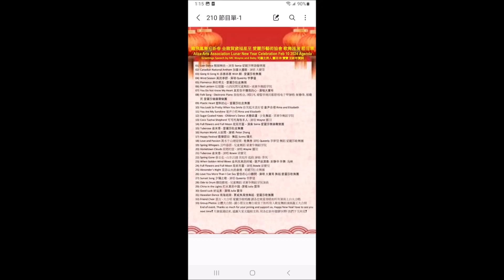Hawaiian Dance 南海姑娘 - 夏威夷風情舞蹈 - 愛麗莎歌舞團應邀閃亮登場 慶賀溫哥華華阜春節盛典 愛麗莎藝術協會歌舞匯演 在華阜廣場演出圓滿成功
慶賀溫哥華華阜春節盛典金龍賀歲福星高照愛麗莎藝術協會歌舞匯演於2024年2月10日大年初一圓滿成功! 表演嘉賓星光爍爛閃亮登場!
司儀主持: 靈羽, 寶寶 愛麗莎
著名歌星演員 (排名不分先後)
雷萍 - 女高音歌唱家, 國家一級演員, 中國/大溫哥華著名歌星
大寶哥 - 歌唱家, 溫哥華首屆好聲音冠軍/大溫哥華著名歌星
李夢螢 - 歌唱家, 澳門/大溫哥華著名歌星
梁寶兒 - 歌唱家, 香港/大溫哥華著名歌星
靈羽 - 大溫哥華媒體名嘴/著名流行歌手
李凤 - 山柬吕剧
Peter - 流行歌手
舞蹈表演:
魏老師 & 鐘老師 - 梁漱华舞蹈学院, 大溫哥華著名舞校
Alina 老師 - 愛麗莎肚皮舞團, 大溫哥華著名肚皮舞團
寶寶老師 - 愛麗莎歌舞團
Sunny 老師 - 陽光舞蹈
愛麗莎樂器聲樂團表演:
Sonia 老師 - 樂隊樂器演奏
封静華老師 & 祝晓民老師 - 電子琴弹唱
封静華老師 - 葫芦丝演奏
大會策劃編導: 寶寶 愛麗莎
導演: 靈羽
舞台總監: 寶寶 愛麗莎
後台總監: 大寶哥
音響監製: Lloyd
廣告宣傳: Lyn
義工招募: Yachun
專業攝影: Johnson, Clarence, Amy, James  并感恩感謝好朋友攝影師們的支持和分享
YouTube Channel 頻道製作: 寶寶 愛麗莎

寶寶 - 愛麗莎藝術協會感恩感謝所有支持和參與的好朋友,嘉賓們,歌星們,演員們,工作人員們,義工們,攝影師們和觀眾們在百忙中抽出寶貴時間光臨華阜廣場春節盛典,大家辛苦了,感恩感謝有你們的相遇相知相惜相助的綠份,造就了華阜春節盛典圓滿成功.祝友誼長存.讓我們繼續努力,創造奇跡!

慶賀 2024年2月10日溫哥華華阜春節盛典金龍賀歲福星高照愛麗莎藝術協會歌舞匯演圓滿成功! 我們再次感恩感謝華阜廣場, BC文娛協會, 特別是主席們親臨現場向演員們獻花致謝慰問. 感謝所有攝影師朋友們精湛拍攝, 特別是高人和 Amy的錄影視頻為我們留下美好回憶.感恩感謝所有支持和參與的朋友們, 所有到場的觀眾們, 大家辛苦啦! 我們下次再會!

Babe 寶寶
Sat, Feb 24, 2:01 PM (11 hours ago)
to me
The chatting history for this WeChat group "卑詩文娛藝術協會" is shown below.
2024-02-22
Betty Wu  22:21
多謝寶寶盡心盡力支持華埠新春活動，你們優秀表演非常精彩為觀眾們留下深刻美好回憶。多谢支持！
mokwong 幕光姐  22:40
寶寶的號召力，組識能力真強，多謝一直支持恊會活動。
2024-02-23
🌈Babe 寶寶  13:46
@Betty Wu 謝謝冰姐對我們的肯定和鼓勵,寶寶會繼續努力做到最好!
🌈Babe 寶寶  13:47
@mokwong 謝謝幕光姐對我的肯定和鼓勵,寶寶會繼續努力做到最好!